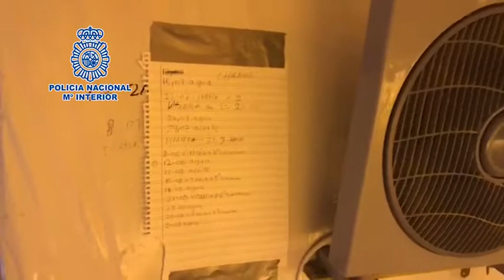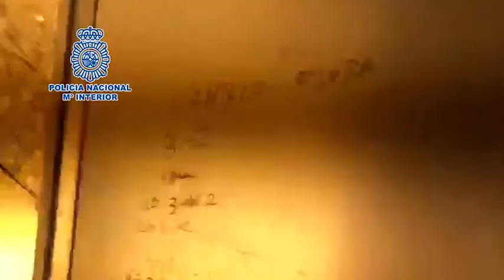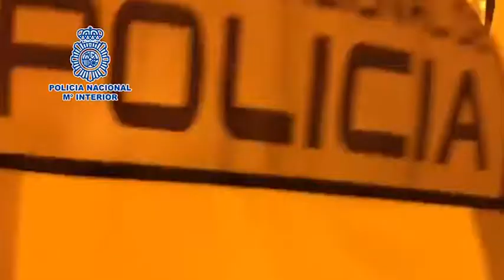Cerco policial al crimen organizado en La Línea